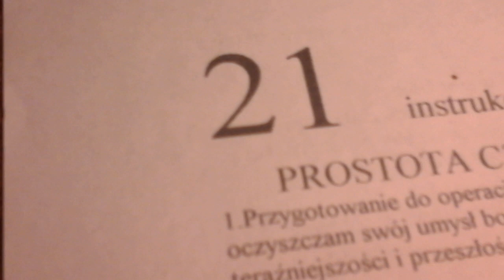"Come on, do something!"